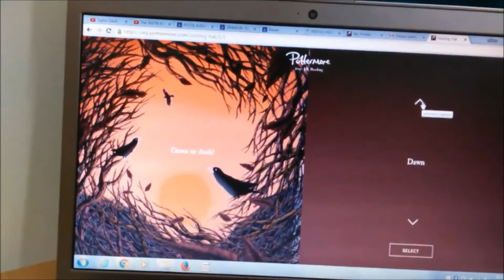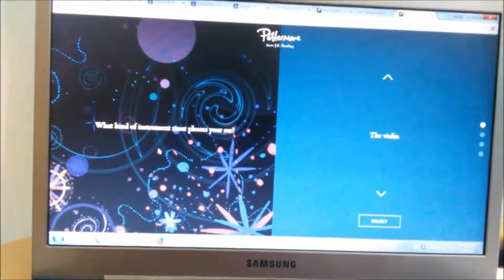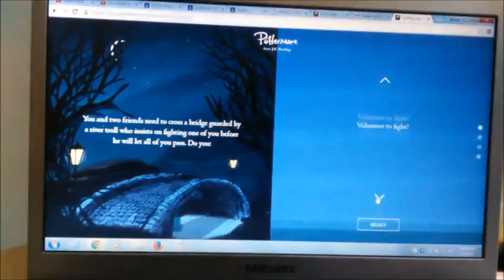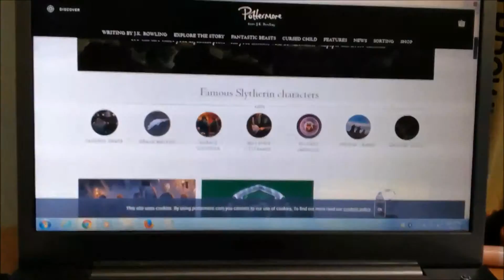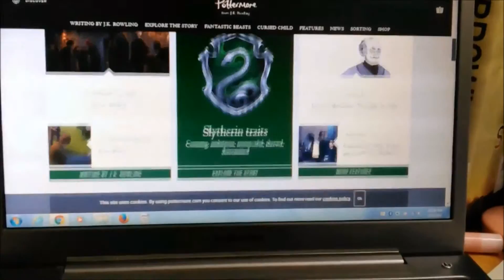Watch Me - Pottermore, The Sorting Hat Quiz! ~ Result!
Assalamualaikum and hai!!

Video ni sebenarnya dah lama siap. Cuma ada internet problem for previous couple of days. Sebab tu tak upload video. So sorry for that.
But... anyway.

Previously I did this quiz and got either Ravenclaw or Hufflepuff (I'm not sure hmmm). And... Let's see what I got for this time! I think, the sorting and characteristics, some of them are accurate hehe...

Especially 'ambitious'. I am so... a very ambitious person muhehe

Personal: @fantasihidupku
Professional: @NHRosli